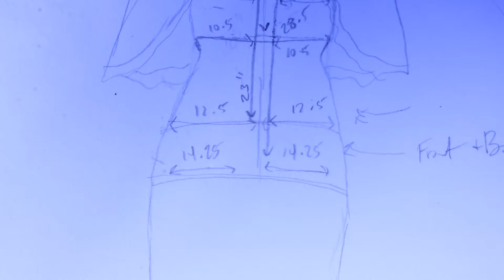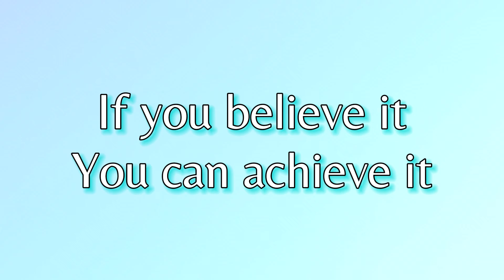The Kids (Official Video)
You're a star, know who you are!  The Kids video by Queen Sanaa.

Shot by @sampurposemusic
Produced by @lwoodep
Mix/Mastered by @tlaphelle24@tlaphelle24